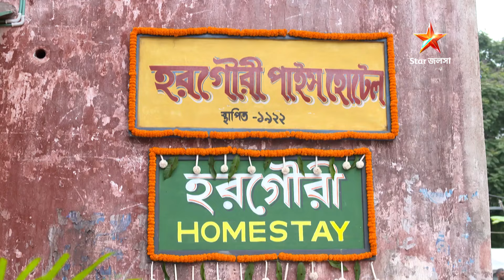Full Episode | হরগৌরী পাইস হোটেল | Episode 258